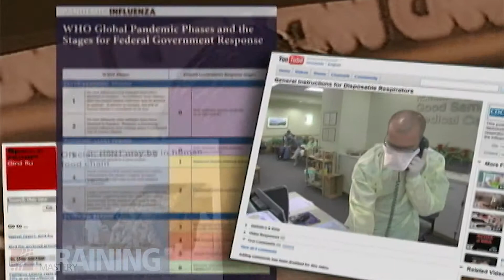Pandemic Preparedness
The Center for Disease Control (CDC) has developed strategies to address epidemic and pandemic outbreaks; however, they also stress that prevention training and crisis planning is a corporate social responsibility. Pandemic Preparedness features five segments modeled after the Homeland Security Pandemic Plan. Participants will discover how to prepare for a pandemic, what to be aware of, how to prevent contracting and spreading viruses, and how to assist the community in the event of an epidemic or pandemic spread.

Businesses that provide critical services including healthcare, telecommunications, electricity, and other vital utilities have an imperative responsibility to create a business continuity plan ensuring limited service disruptions in the event of a pandemic. Your employees, your customers and your community all depend on you to remain in operation during critical times.

The best strategies for pandemic preparedness focus on prevention, awareness, and immediate response. Utilize this course to strengthen your organization's expertise and readiness. The course leader guide offers additional value added information and links to government resources to support your plan. Be proactive and start preparing today.